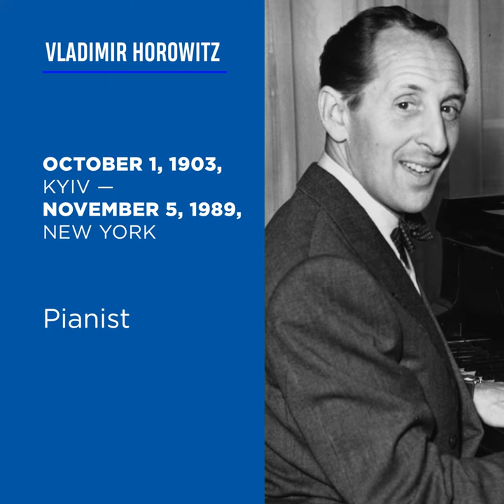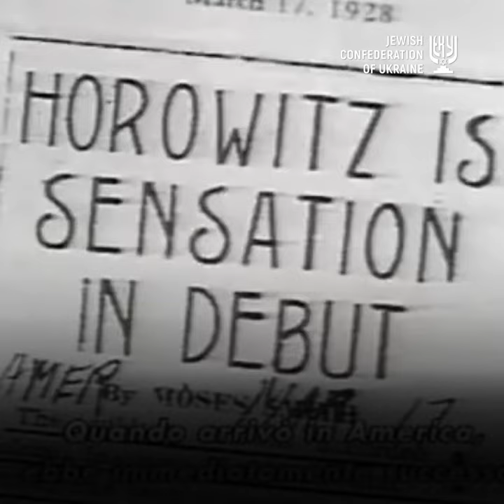Stories of Ukrainian jews. Vladimir Horowitz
When the Bolsheviks came to Kyiv, the previously successful Jewish Horowitz family lost everything in one day. As Vladimir later recalled, he saw with his own eyes how their family grand piano was thrown out the window. What for? He could not understand then; he was only 15 years old, but he had to quickly grow up and, thanks to his genius talent, become the main breadwinner for the whole family.
After graduating from the Kyiv Conservatory ahead of schedule, he gave up his dream of becoming a composer and began giving concerts for which he was paid literally with bread.
Vladimir Horowitz gave his first solo concert in a library in Kharkiv in 1920. Kharkiv was not chosen for his debut by chance – seventeen-year-old Vladimir’s uncle Alexander was a teacher at the conservatory. Kharkiv eventually became native to the future piano king’s sister Regina, who, according to Vladimir Horowitz, was even more talented than himself, but devoted her whole life to teaching at the Kharkiv Conservatory.
Having left for Europe on tour in 1925, Horowitz never returned.
In 1943, at the initiative of the US Secretary of the Treasury Henry Morgenthau, he gave a concert at Carnegie Hall in New York City, the proceeds from which went to the needs of the army. Horowitz performed his favourite Tchaikovsky’s Piano Concert No. 1 and raised an unimaginable for those times sum of 10 million 941 thousand dollars – more than $100 million in terms of the current purchasing power.
Tchaikovsky’s Concert No. 1 became the virtuoso’s signature line, although he knew almost all classical works by heart. Having heard his own Piano Concerto No. 3 performed by Horowitz, Sergei Rachmaninoff refused to perform it again – it was not possible to surpass the skill of the Kyiv pianist.
But it was Tchaikovsky's Piano Concert No. 1 performed by the young Horowitz, as those lucky ones who were able to hear the Maestro's performance asserted, that made the halls literally “scream hysterically”. After the concert in Paris, the organizers even had to call the gendarmes in order to calm down the audience, which began to break chairs in musical ecstasy.
Horowitz's manner of playing was unusual. From the point of view of classical music education, he played incorrectly, with “flat” fingers. And the canons in technique did not exist for him either, each new performance of the same work was always unique and each of them was genius.
He was an idol of music lovers at the time when rock music did not yet exist. Paul McCartney was awarded only 18 Grammy awards during his career, and Horowitz had 25 of them. No one could compare with him, neither during his life or now.
Among connoisseurs of Horowitz’s work, his remark during a performance with the London Orchestra is known:  “I am Ukrainian, and I will show the British what tempo is!” - wrote Boris Lozhkin on Facebook.